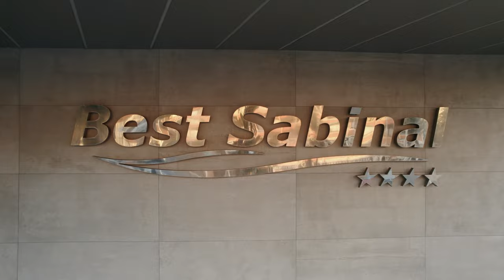Welcome to Best Sabinal: A Coastal Oasis in Almeria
Experience the ultimate beachfront getaway at Best Sabinal Hotel in Almeria. In this captivating video, we invite you to discover the perfect blend of relaxation, luxury, and natural beauty that awaits you at this coastal oasis.

Step into a world of comfort and tranquility as you explore the elegant facilities and breathtaking surroundings of Best Sabinal. From the moment you arrive, you'll be greeted with warm hospitality and a stunning view of the Mediterranean Sea stretching out before you.

Indulge in the luxurious amenities and stylish accommodations that Best Sabinal has to offer. Relax by the sparkling swimming pools, soak up the sun on the pristine sandy beach just steps away, or rejuvenate your body and mind at the spa and wellness center.

Immerse yourself in the vibrant atmosphere of Almeria as we take you on a journey through the city's rich history, charming streets, and vibrant local culture. Discover the nearby attractions, such as the Alcazaba fortress and the stunning natural landscapes of Cabo de Gata-Níjar Natural Park.

Savor a culinary adventure with a tantalizing array of dining options at Best Sabinal, where skilled chefs prepare exquisite dishes using fresh local ingredients. Whether you're indulging in Mediterranean specialties or enjoying international cuisine, your taste buds are in for a treat.

Best Sabinal is the perfect destination for families, couples, and friends seeking an unforgettable vacation. With a wide range of activities and entertainment for all ages, there's never a dull moment. From water sports and beach volleyball to live shows and themed nights, there's something to suit every preference.

Embark on an unforgettable journey to Best Sabinal Hotel in Almeria, where sun, sea, and relaxation await. Experience the epitome of coastal bliss and create lasting memories in this Mediterranean paradise. Book your stay at Best Sabinal and let us take care of the rest. Your dream vacation starts here.